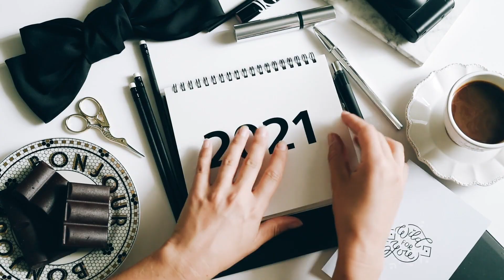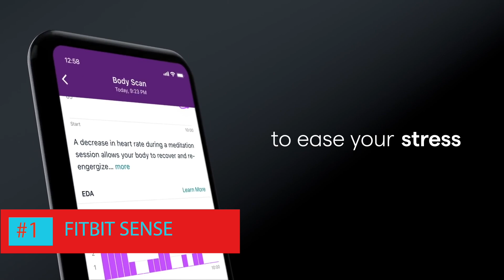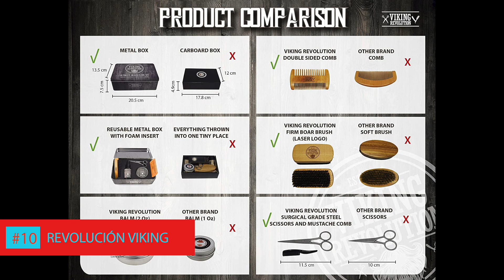LOS MEJORES REGALOS PARA HOMBRES ++ 2020 ++ ESTAS IDEAS Y SUPER REGALOS SON MODERNOS!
Todavia no sabes que regalarle a ese hombre especial en tu vida??? No te preocupes que muchos estamos en esa misma situacion. Con esta lista estaras no solamente en la mejor lista de Santa Claus, pero en la de el tambien!